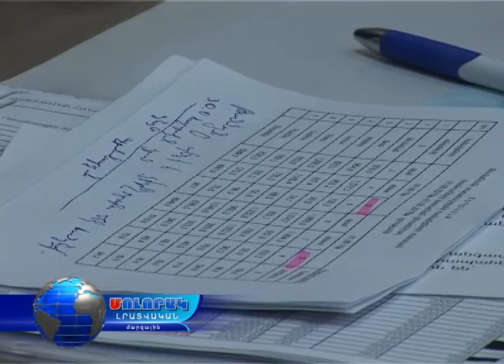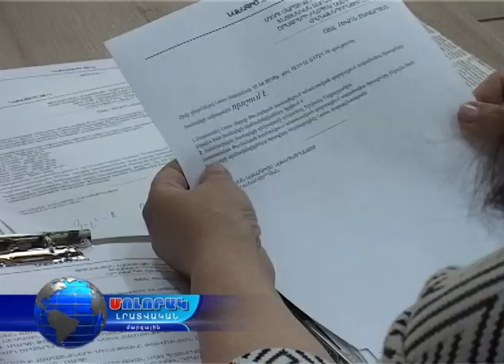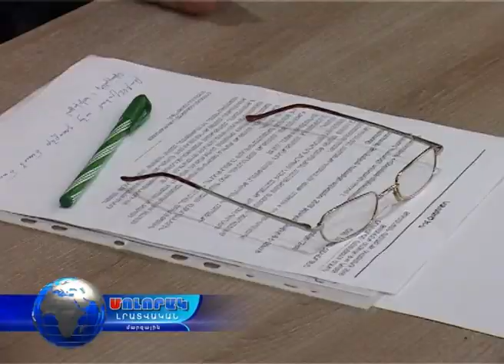Մոլորակ լրատվական գլխավոր թողարկում 10.05.16